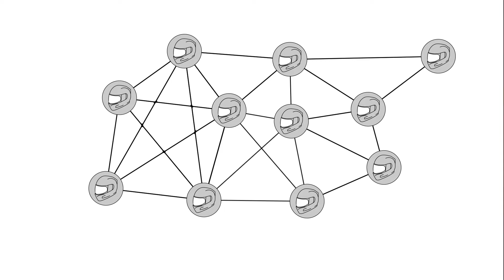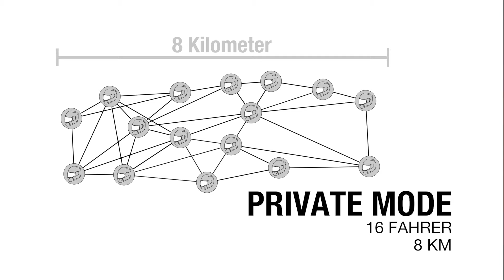SENA 30K Erlebe die Revolution der Kommunikation! (deutsch)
Wir dürfen Euch das Sena 30K vorstellen und setzen damit einen neuen Maßstab!
Zusätzlich zu den Euch bekannten Features ist mit dem 30K Gruppenkommunikation mit einer theoretisch unbegrenzten Teilnehmerzahl möglich!
Mit nur einem Knopfdruck verbindest Du Dich mit Deiner Gruppe in Sekundenschnelle.
Das neue Sena Mesh System macht es möglich!
Er-Fahre das neue 30K und seine Funktionen - mehr Infos zum 30K